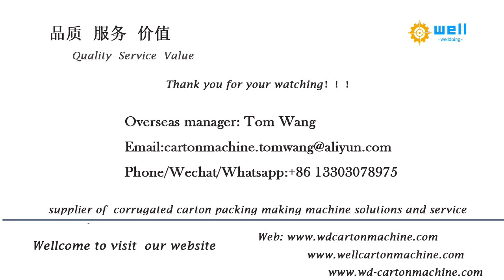WD-8 semi automatic stitch machine for carton